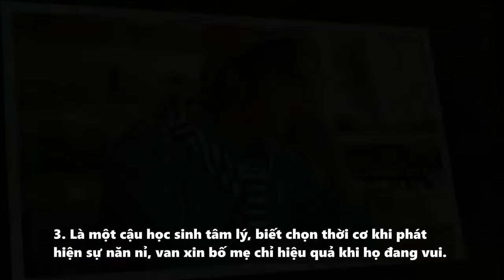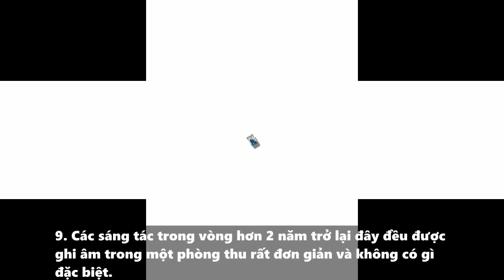Bí mật ít biết về cuộc đời của Sơn Tùng M-TP